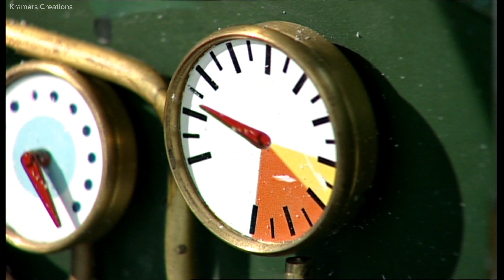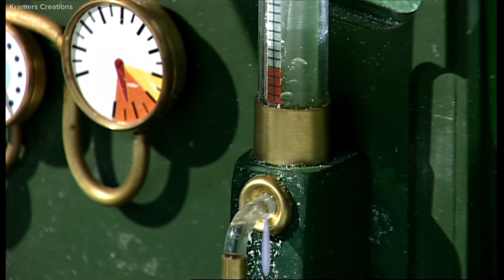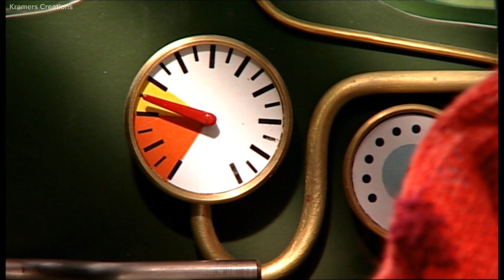🇩🇰 Postmand Pers Juleaften - Postmand Per Film Med 4 Episoder | Dansk Tale